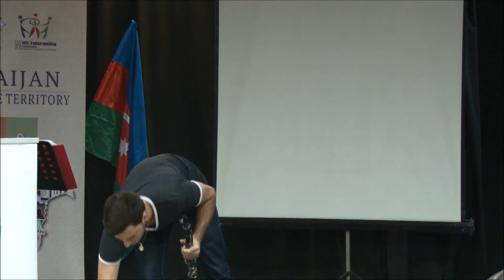Юрий Тосиашвили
Выступление на мероприятии
"Азербайджан - территория толерантности"
Тират Кармель
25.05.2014